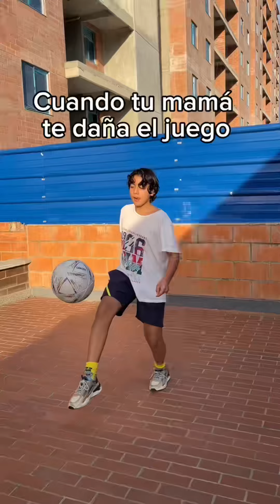NO PUEDO IR A ESTUDIAR 😱😱 LOS NUEVOS TIKTOK DE FAMILIA VECAOS